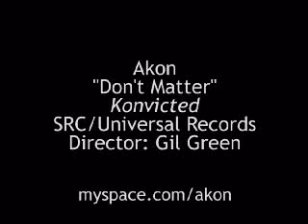akon - Don't matter